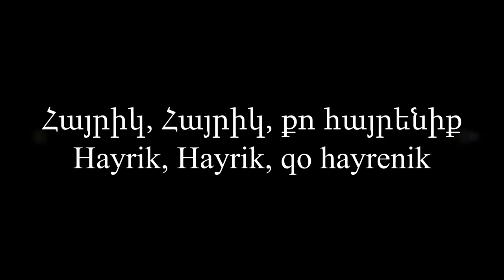KOMITAS - "Hayrik, Hayrik, qo hayrenik" - Yerevan State Chamber Choir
HIS HOLINESS KAREKIN II CATHOLICOS OF ALL ARMENIANS

"Hayrik, Hayrik, qo hayrenik" (Հայրիկ, Հայրիկ, քո հայրենիք) – from the Album “KOMITAS - Chorales” Vol.4

/Karine Harutyunyan - concertmaster/

SOPRANI
Marine Abrahamyan
Hasmik Gasparyan
Makrouhi Khachatryan
Armine Vartanyan
Alla Manasyan
Kristina Voskanyan
Arusyak Petrosyan
Anahit Nazaretyan
Lilik Simonyan

ALTI
Lilit Harutyunyan
Svetlana Nersisyan
Nune Atanesyan
Anahit Taschyan
Varduhi Toplaghatsyan

TENORI
Vrej Fishyan
Serj Hakobyan
Hrant Isagulyan
Radik Melikyan
Vanik Mkrtchyan
Sargis Sargsyan
Kamo Matinyan
Ruben Nurijanyan
Ashot Chtchyan

BASSE
Karen Manasyan
Nerses Margaryan
Vardan Margaryan
Seiran Avagyan
Arno Zargaryan